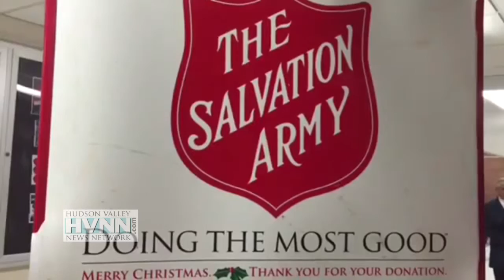Salvation Army Band